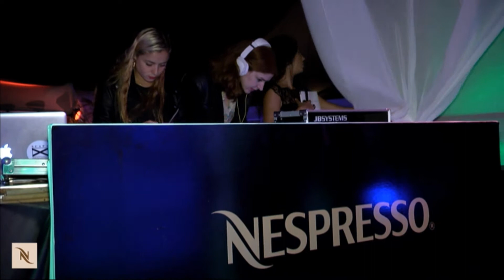Fiesta Nespresso con Helen Sveden en Polo Santa Maria de Sotogrande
HELEN SWEDIN DA EL PISTOLETAZO DE SALIDA AL VIAJE DE NESPRESSO POR LA CULTURA ESPAÑOLA DEL CAFÉ
 De la mano de la modelo sueca, Helen Swedin, Nespresso presentó la primera parte de su primer documental sobre las peculiaridades y características de la cultura del café gourmet en España, comenzando por Andalucía.
 Por la noche, como cierre de la temporada de polo de verano Nespresso recreó una fiesta inspirada en "Las 1.001 noches" a la que acudieron destacadas personalidades.
Sotogrande, 1 de Septiembre de 2012 -- Como cada año, Nespresso despidió ayer el verano y puso el broche de oro a la temporada de Polo en Sotogrande con una exclusiva fiesta inspirada en "Las 1.001 noches", a la que acudieron destacadas personalidades de la zona y caras conocidas como la cosmopolita modelo sueca Helen Swedin.
Los invitados pudieron disfrutar de una noche mágica llena de sorpresas amenizada por el renombrado dúo de DJs formado por Brianda Fitz-James Stuart y Miranda Makaroff.
Esa misma tarde y como cierre del 41º Torneo Internacional BMW de Polo, la princesa Beatriz de Orleans entregó la Copa de Oro Nespresso al equipo ganador de este año junto a Jean-Marc Dragoli, el nuevo Director General de Nespresso para España.
Las 1.001 formas de tomar café de los españoles
Antes de la entrega de la Copa, Nespresso aprovechó el marco incomparable de Sotogrande para rendir homenaje a la tradición gastronómica del café en nuestro país y mostrar a todos los amantes de esta bebida las diferentes y peculiares formas de disfrutarla en cada rincón de la geografía española. Gracias a la innovadora expansión de su red de distribución, Nespresso ha conseguido estar presente en todo el país y acercarse a menos de 1.000 metros del hogar de sus clientes. Esta cercanía física y la relación directa que Nespresso mantiene con sus clientes, le permiten conocer los diferentes gustos que existen a la hora de disfrutar del mejor café gourmet en nuestro país.
El documental tiene su primera parada en Andalucía, concretamente en Málaga, donde Nespresso ha podido descubrir los gustos y las tradicionales recetas de la región, que forman parte de la cultura popular andaluza. Así, entre las recetas preferidas de los andaluces podemos encontrar la "nube", que está compuesto por un vaso de leche con una cantidad muy pequeña de café, o el "sombra", con un porcentaje de leche un poco mayor que la nube. Además, dependiendo de si la proporción del café va aumentando y la de leche disminuyendo, encontraremos otras formas de disfrutar de un café: corto, entre corto, mitad, solo corto, semi largo, largo y sólo. Nespresso también desvela algunas de las peculiaridades del sur del país, como que más de la mitad de los andaluces no conciben una sobremesa sin café, o que la gran mayoría prefiere disfrutar del café en vaso en lugar de en taza.
Jean-Marc Dragoli, y Helen Swedin, trasladaron a los invitados a la ciudad de Málaga, la primera parada de este "viaje documental".
La experiencia sensorial que ofrece Nespresso y la suma de identidades y costumbres españolas son el hilo conductor de un viaje gastronómico que, tras esta primera parada en Málaga, recorrerá otros puntos estratégicos en la historia del café y buscará destacadas personalidades que ilustrarán las curiosidades e historias locales alrededor del café.
1.001 formas de tomar café gourmet con Nespresso... también en Facebook
Asimismo, Nespresso lanzará en octubre un concurso en Facebook sobre las 1.001 formas de tomar café a través del cual invitará a los clientes y fans de la marca a compartir a través de esta red social cómo les gusta disfrutar de su café gourmet.
Las recetas seleccionadas serán premiadas con una exclusiva experiencia Nespresso en un restaurante con estrella Michelin.
Podrás encontrar el Vídeo Documental en el siguiente FTP además de las mejores imágenes de la presentación junto a Helen Swedin y de la Fiesta de "Las 1.001 Noches con Nespresso".
Usuario: Nespresso.Marketing
Contraseña: 2IV4s5B6
Sobre Nestlé Nespresso SA
Nestlé Nespresso SA es la empresa pionera y la referencia del sector del café en cápsulas de máxima calidad. Con sede central en Lausana, Suiza, Nespresso opera en más de 50 países y cuenta con más de 7.000 empleados. En 2011, operó con una red global de 270 Boutiques exclusivas. Para más información, visite el nuevo sitio web corporativo de Nestlé Nespresso